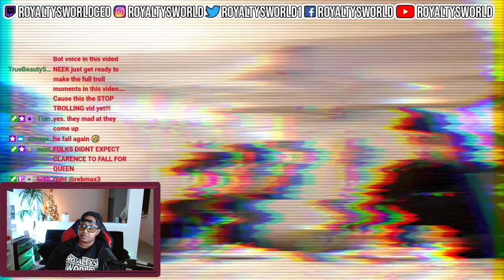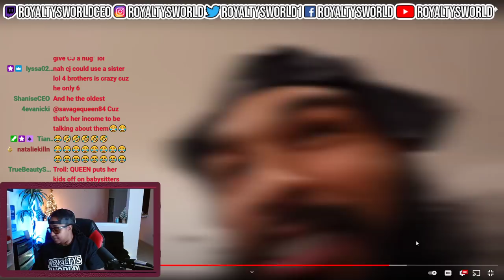I'M READY TO HAVE ANOTHER BABY..| ROYALTYSWORLDREACTION